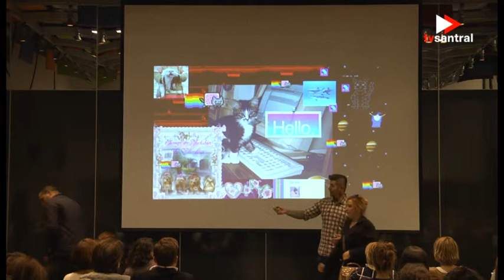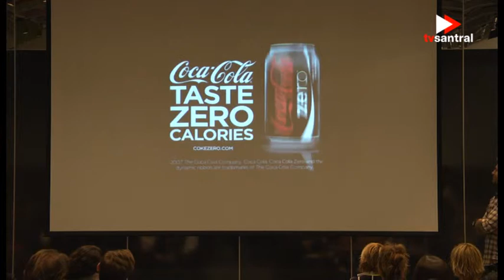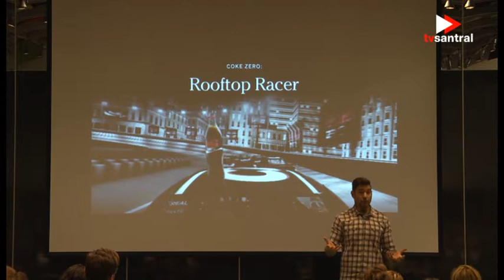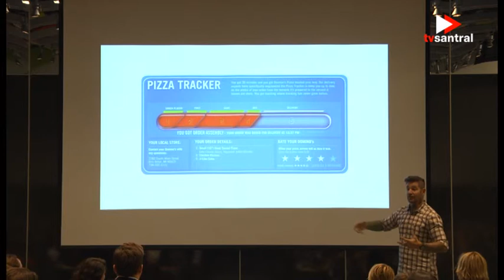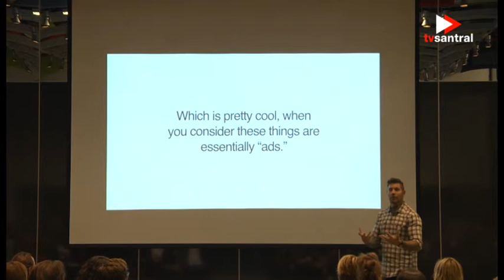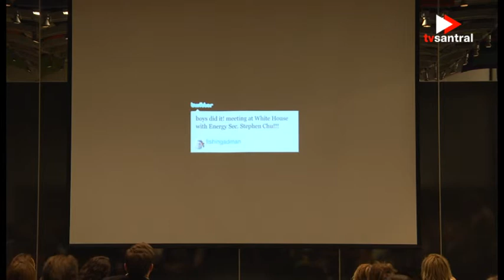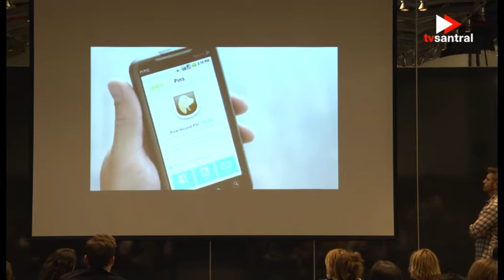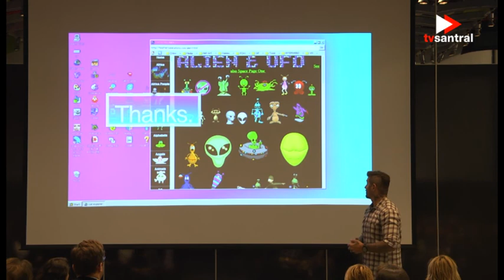Dave Schieff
İstanbul Bilgi Üniversitesi'nde "İçeriğe özel strateji yaratma markaları ileriye taşıyacak dijital yöntemler" konulu bir konuşma yaptı.